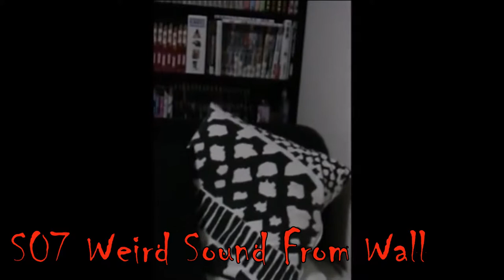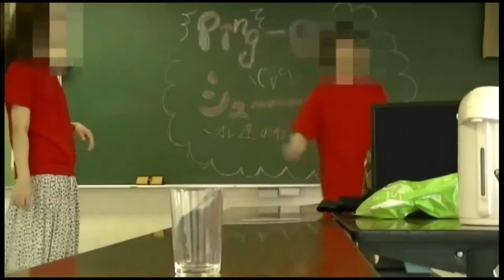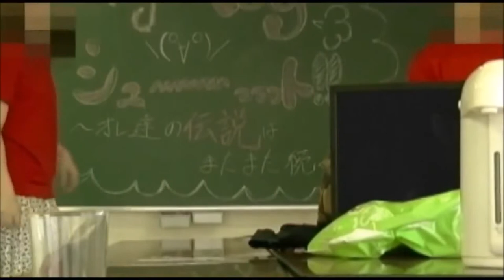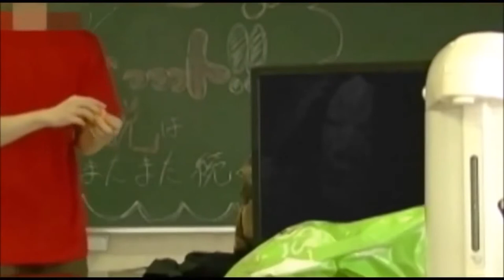10 Terrifying Ghost On Tape Part 15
I Dwell in a lonely house I know
That vanished many a summer ago
And left no trace but the cellar walls
I dwell with a strangely aching heart
In that vanished abode there far apart
On that disused and forgotten road
That has no dust-bath now for the toad.
Night comes; the black bats tumble and dart
“Ghost House” by Robert Frost